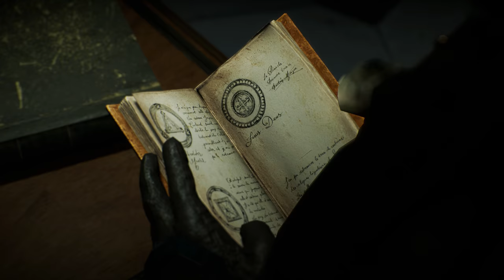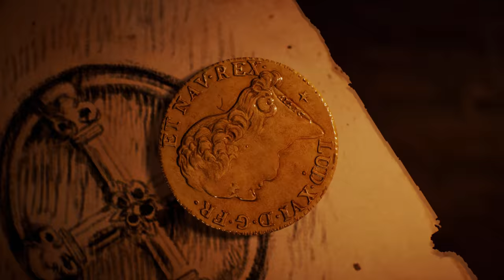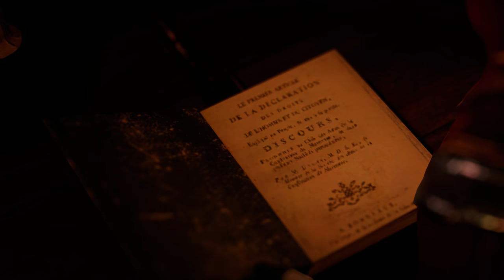In Memoriam (A Tribute to Assassin's Creed: Unity) 4K Video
4K Video GMV Story based on Assassin's Creed: Unity
Inspired by Ubisoft artworks.
Related photo: Ordre du Temple... Carcassonne... Medieval... by Conga Batalex
Based on original soundtracks.
All footage used aside from the theme is owned by Ubisoft.
Our acknowledgements: Ubisoft.